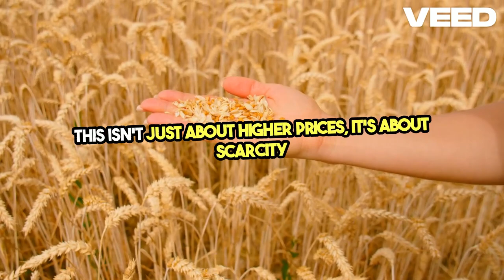Prepare for Apocalypse Essential Survival Guide!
In this video, we explore the often-overlooked aspects of survival gear and answer crucial questions that can impact your preparedness. Discover key considerations when choosing survival equipment, the importance of quality and functionality, and how to ensure your gear meets your specific needs. Enhance your survival strategy by understanding what makes gear truly effective.